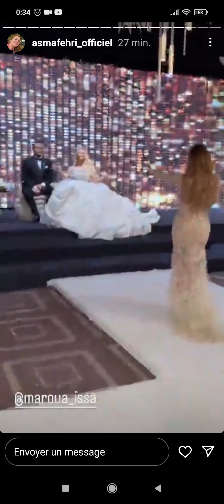4 janvier 2023